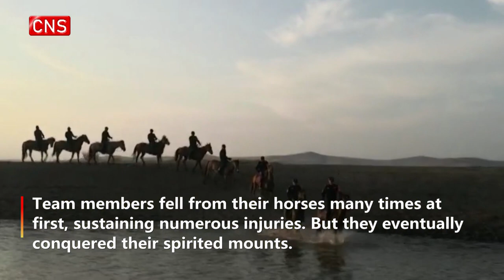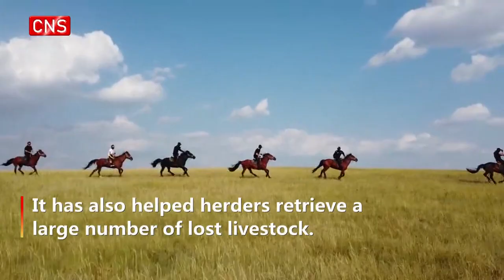Mounted police patrol Hulunbuir Prairie: tough but fruitful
Numerous hilly areasand rivers scattered across the vast Hulunbuir Prairie in Inner Mongolia Autonomous Region make it hard for vehicles to pass through, leading to slow policing. Therefore, a mounted police patrol was established by local Public Security Bureau in 2015.